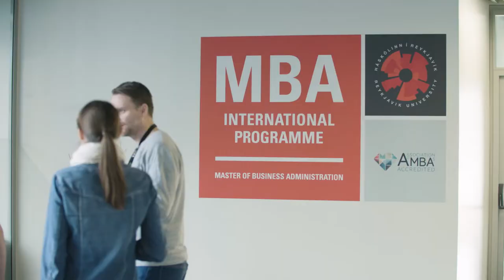Reykjavik University MBA